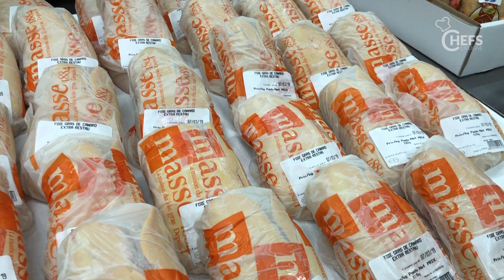Trophée Masse finale régionale Grand Est 4 mars 2019